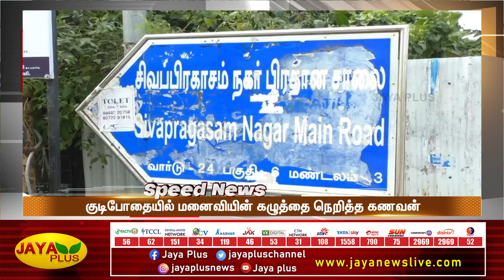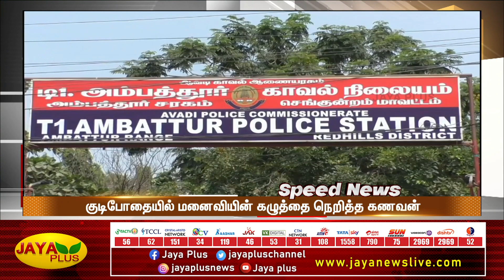விரைவுச் செய்திகள் | பிற்பகல் 2 மணி | 03.01.2023 | Fast News | Speed News | Jaya Plus